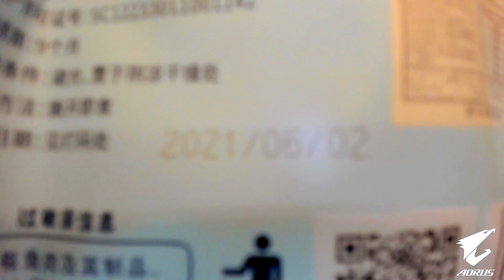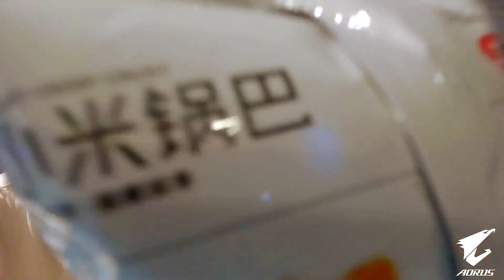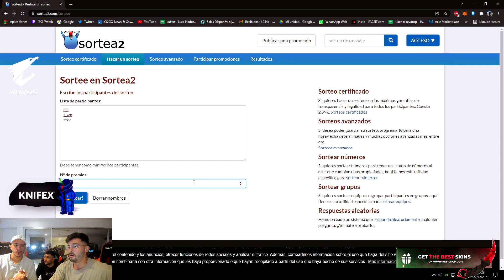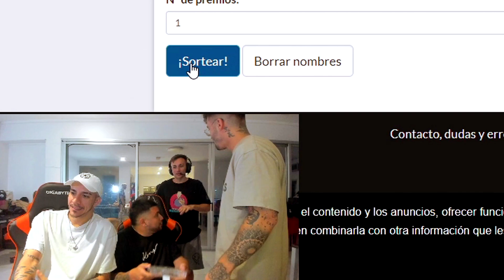PROBANDO COSAS CHINAS FT. ZZK , NHL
CODE: LUKEN - 5% DE BONUS EN DEPOSITO